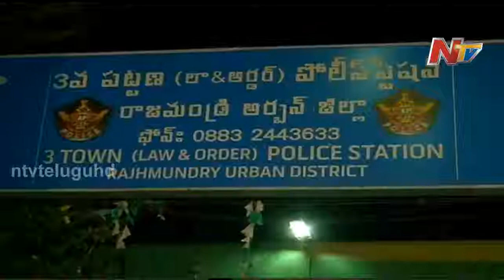Midnight Abduct Outrage at Rajahmundry